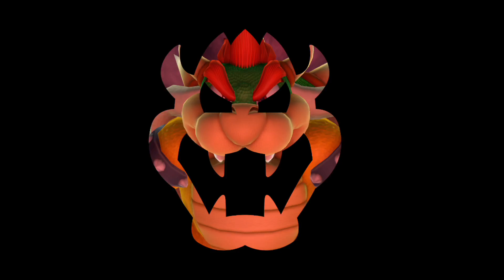Mario Party 10 - Mario Party Mode - Mushroom Park #185 (Master Difficulty)